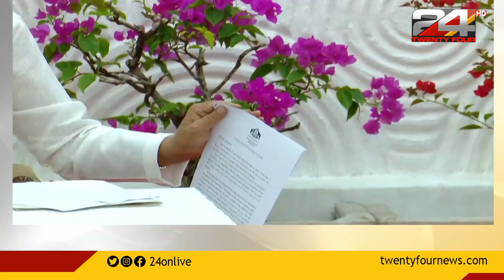കണ്ണൂർ യൂണിവേഴ്സിറ്റി വൈസ്ചാൻസലർ നിയമനത്തിന് നേരിട്ട് സമീപിച്ചു;മുഖ്യമന്ത്രിക്കെതിരെ ഗവർണറുടെ ആരോപണം